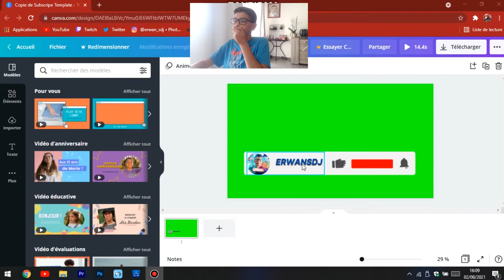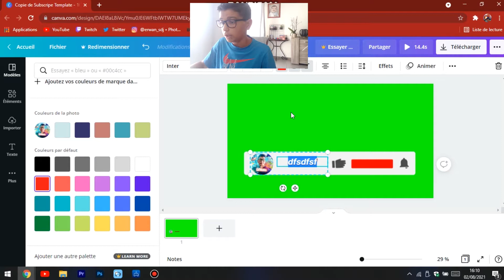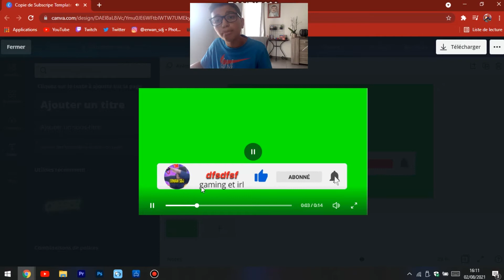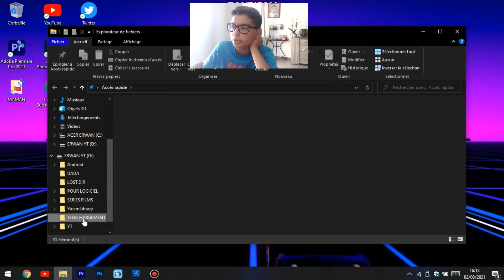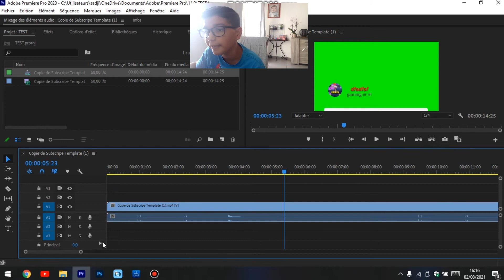TUTO-COMMENT AVOIR SON BOUTON S'ABONNER PERSONNALISER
🔧Mes outils :🔧
💻Mon logiciel de montage vidéo : Premere pro💻
💻📷Mon logiciel de montage photo : photoshop💻📷
💻🏮Mon logiciel de stream : Bandicam et OBS💻🏮
🎥Ma camera : Huawei Y5 2019🎥